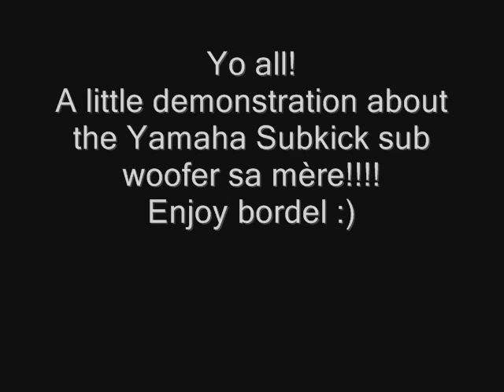Will Karling plays with Yamaha SubKick SKRM 100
Some Bassdrum micked with the Yamaha SubKick SKRM100. The other mic is a Sennheiser E 602 into the Bass drum (  near the pedal for the superstar )